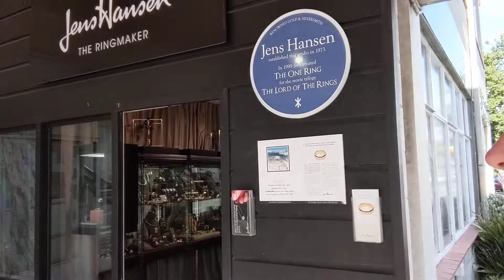One Ring to rule them all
Jens Hansen The Ringmaker, Nelson, South Island, New Zealand